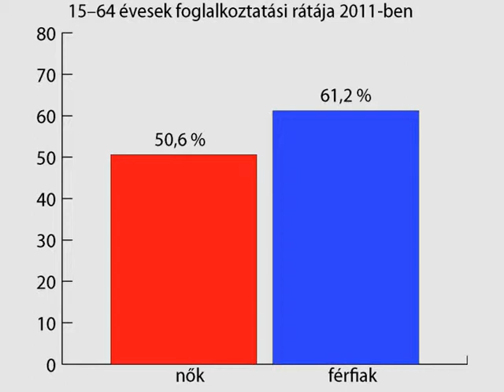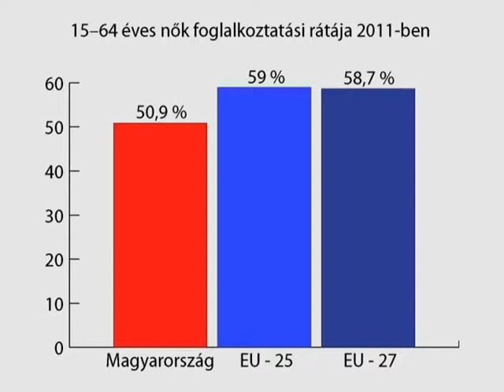HírReaktor - Keveházi Katalint (Jól-Lét Alapítvány) kérdeztük